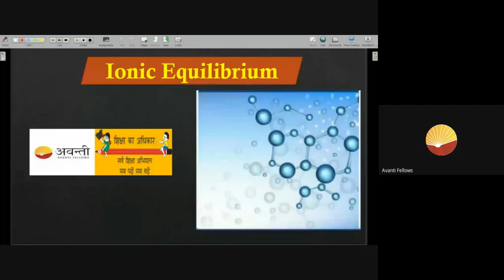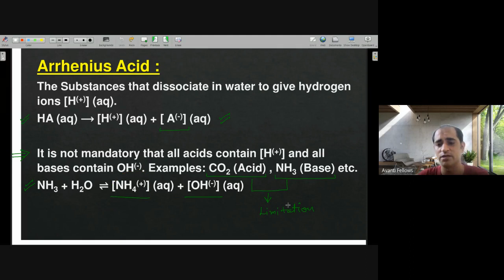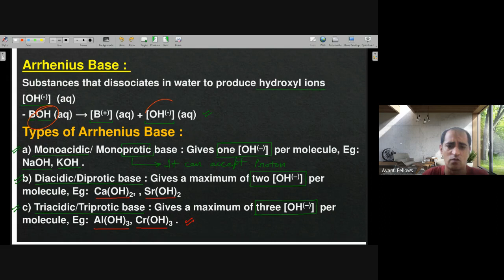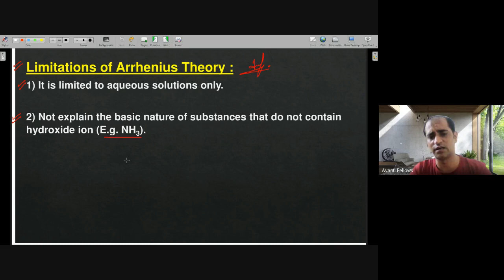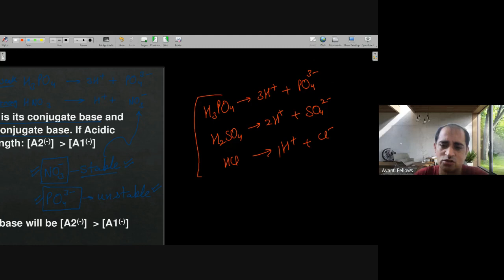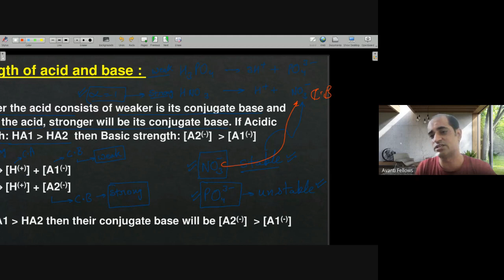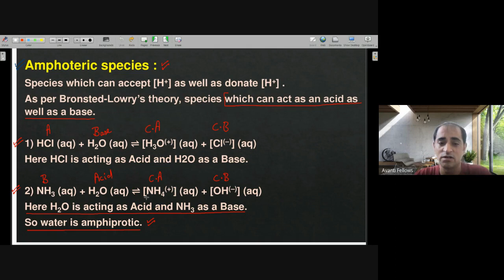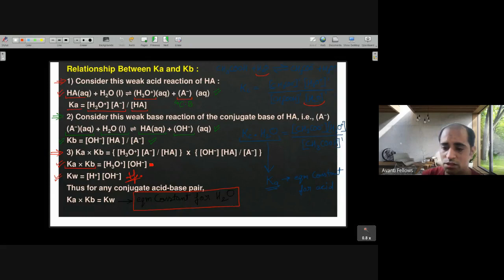Ionic Equilibrium L2 | 11th Chemistry | 23rd August 2023